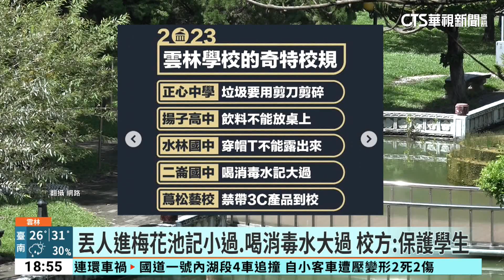不能吃棒棒糖.將人丟池塘記小過 特殊校規掀議｜華視新聞 20230916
學校內的校規，大部分都是要求學生要守規矩，不要做壞事，但有網友蒐集了雲林各級學校的奇特校規，像是東和國中規定不能吃棒棒糖和口香糖，還有民眾說，巨人高中規定不能尖叫，另外西螺農工校規說：丟人進學校池塘，要記小過一支。